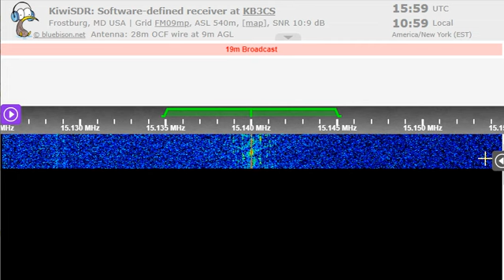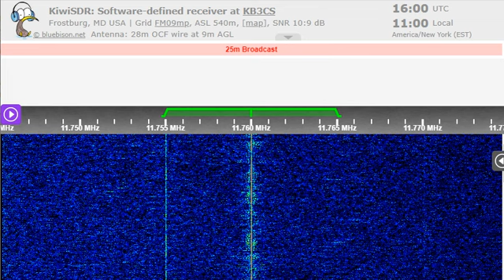25 12 2022 Radio Habana Cuba in Spanish to NCAm, WNAm 1559 on 11760, 15140 Bauta